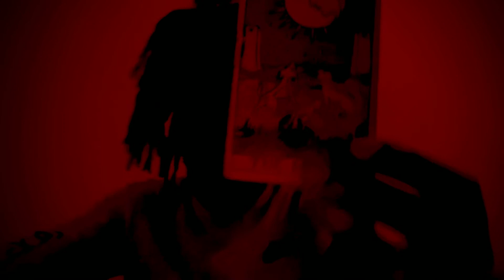⚫️Water 🜄 Scorpio ♏︎ Moon ☽ in Taurus ♉︎ Sun ☉ in Leo ♌︎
Dates: October 23 - November 22
Symbol: Scorpion
Duality: Receptive
Element: Water 🜄
Modality/quality: Fixed
Ruling planet: Pluto
Ruling House: 8th ruler of sex, death, loss
Tarot card:  Death